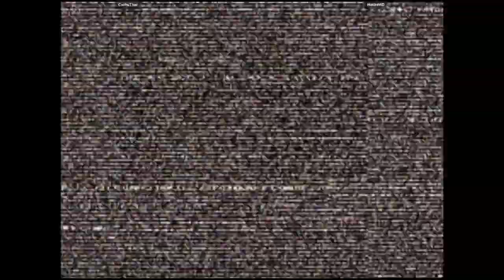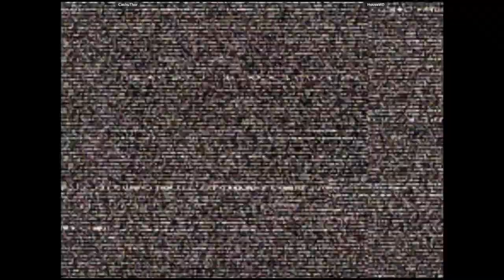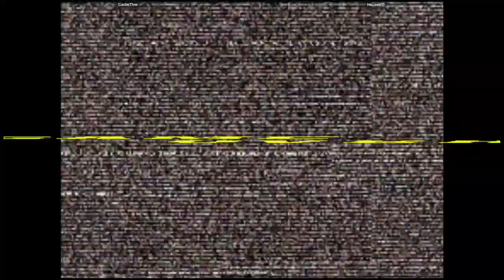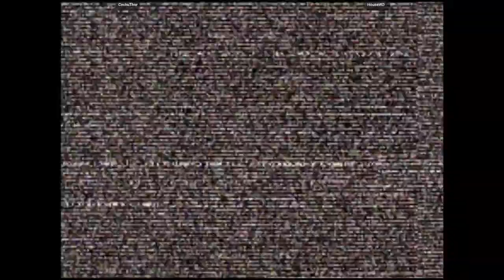CVS2 - CachuThor VS HouseWD | 🇨🇱🇨🇴 Fightcade2